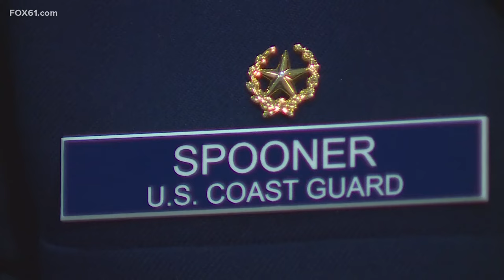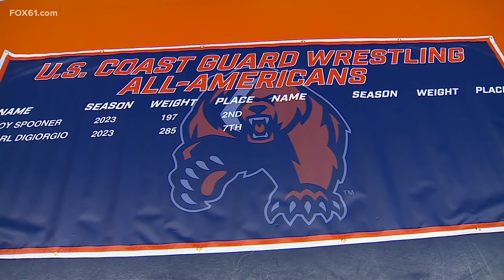Coast Guard Academy student battling cancer is always ready for the next mission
Coy is in charge of more than 1,000 cadets at the academy and is the senior captain of the wrestling team, but with all of his success, there's a battle beyond that.